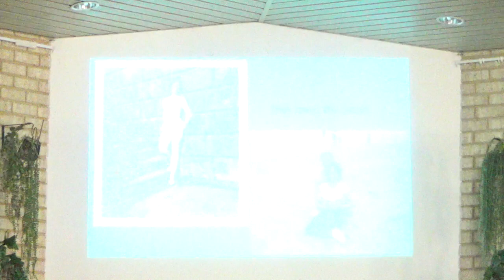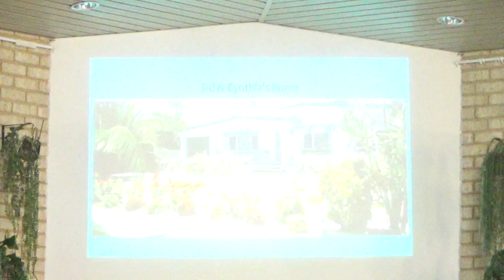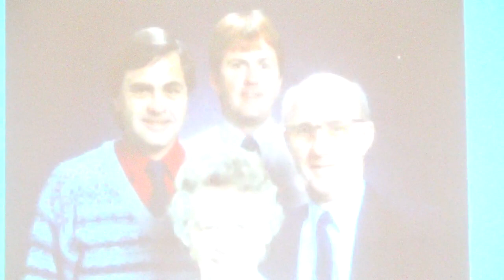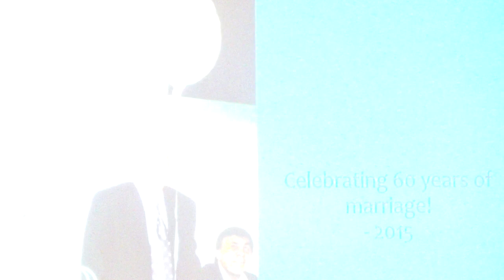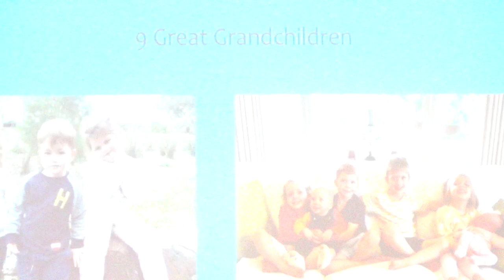Celebration of Cynthia Hepton's Life 08.04.2024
Welcome to Maida Vale Baptist Church Online